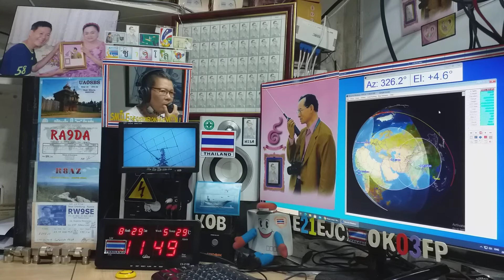Heard UA0SUN cq fm and qso with E21EJC on Satellite EYESAT-1 (AO-27) 29 AUGUST 2020